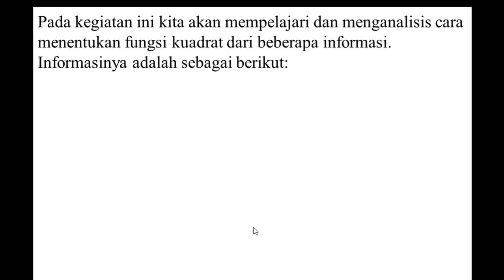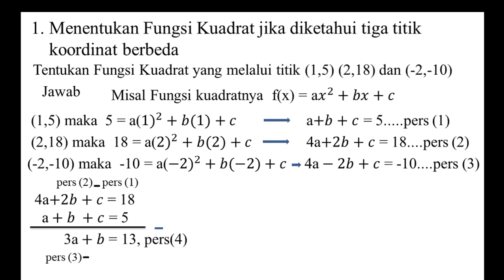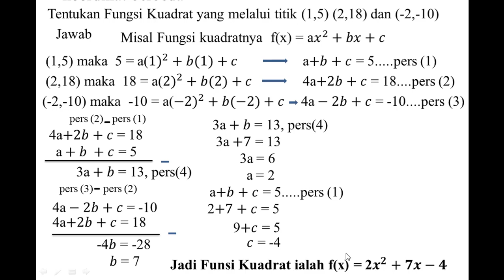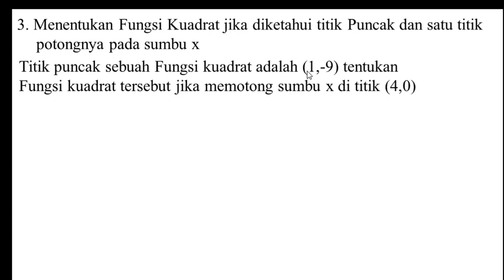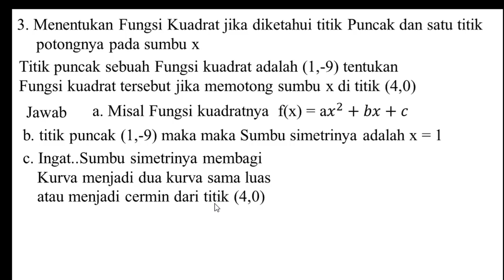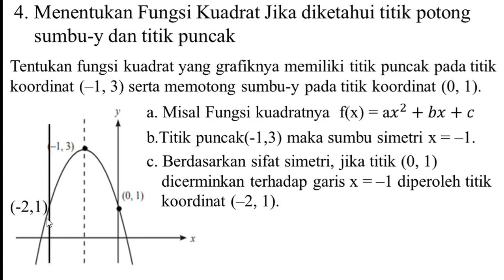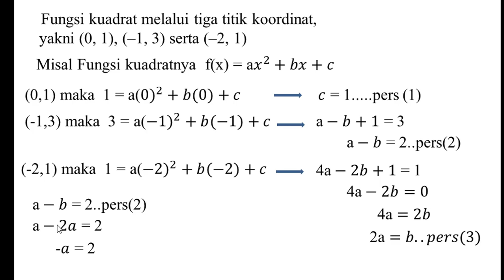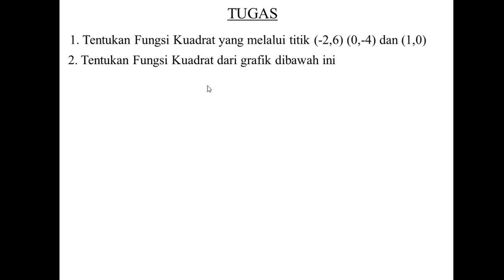Matematika SMP kelas 9 Menentukan Fungsi Kuadrat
Menjelaskan bagaimana menentukan fungsi Kuadrat berdasarkan informasi tertentu